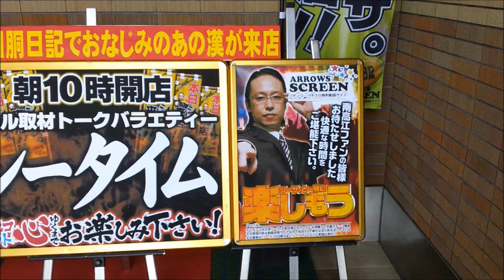シーサ。の回胴日記撮影に出くわす つかさ南高江店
パチスロ動画で絶大な人気をほこる「シーサ。」さん

その撮影があってると言うことで見に行きました。そして大負けしました

祭りの気分でやってしまった(=_=)